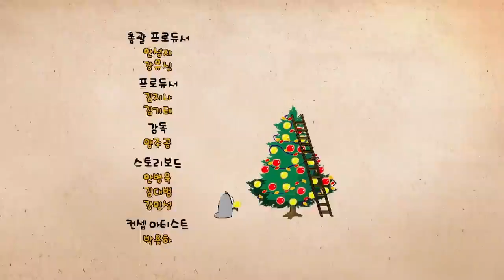LARVA - POPPING THE BALLOON | Cartoons | Comics | LARVA Official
Explore the Larva Plush Toys here:US:UK: Available via:
THE ENTERTAINER:
SMYTHS TOY:

A balloon drops into the drain. Red and Yellow hop onto the balloon and start to jump Two worms try to stop the mosquito from punching a hole into the balloon by Red sticking out his rear end suggesting the mosquito to take a bite it instead……

🐌 THE CHARACTERS 🐌
💛 Yellow 💛